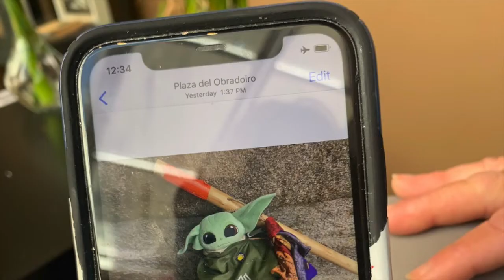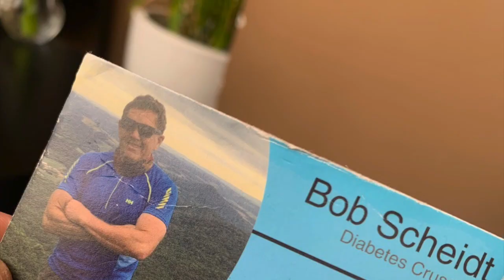Bob Scheidt - The Diabetes Crusader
This episode is dedicated to the hope of a cure being found for Diabetes 1. Bob has dedicated his life to showing how he has not just lived with Diabetes but has learned to thrive with it. As the Diabetes Crusader, he has walked thousands and thousands of miles to bring awareness to Diabetes 1 and 2. He lives his life in a way to demonstrate how one can manage diabetes and still do the things one loves.   In this interview, you will hear how he has logged all of his mileage while successfully managing Diabetes 1 on the Camino. I never realized the extra work involved and the additional weight one must carry while managing diabetes and walking long distances. I hope the information he provides in this interview inspires others with Diabetes to walk the Camino if it is a dream of theirs.   It was a joy meeting Bob in person and filming this interview on location in Santiago.  Buen Camino!

The Camino Cafe's intro and outro song was made possible with the generosity of fellow Pilgrim, Jackson Maloney.

Original Song  -  "Finnis Terre"  - written and performed by Jackson Maloney - Pilgrim, Singer, Musician, and Songwriter.